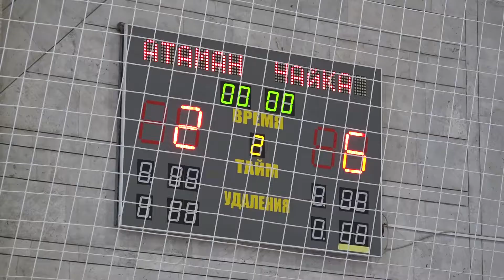"Чайка-РОУОР-76" - "Атаман" 6:2